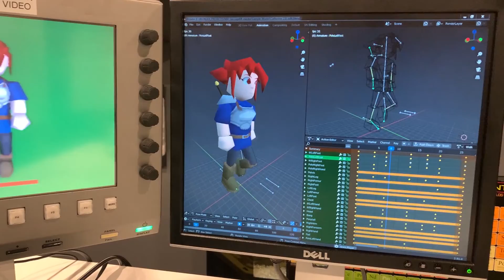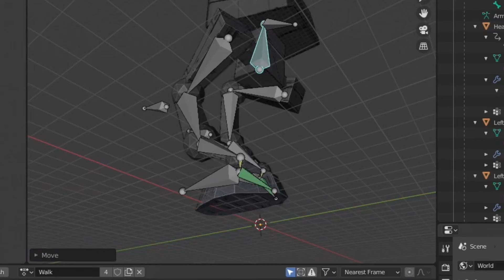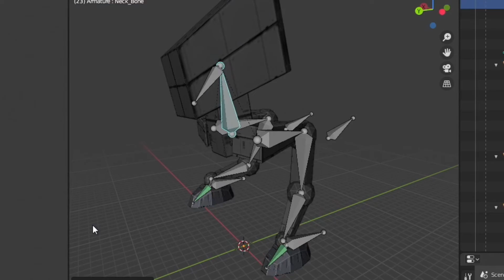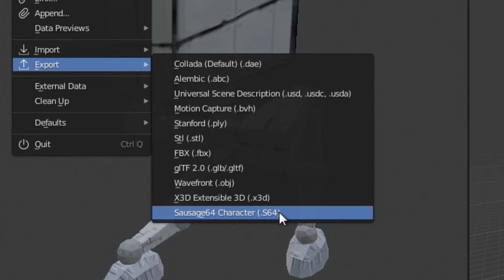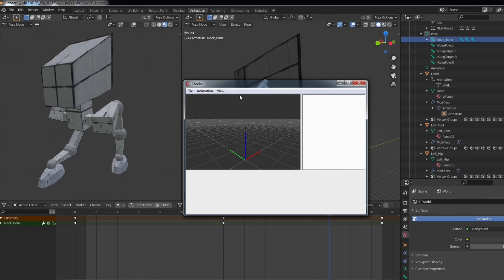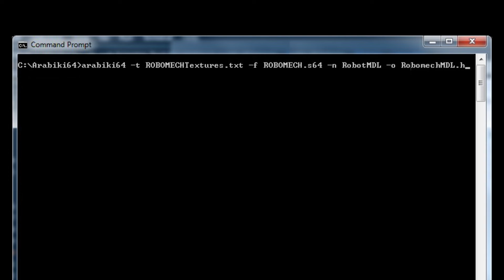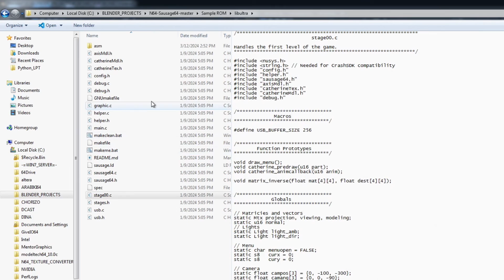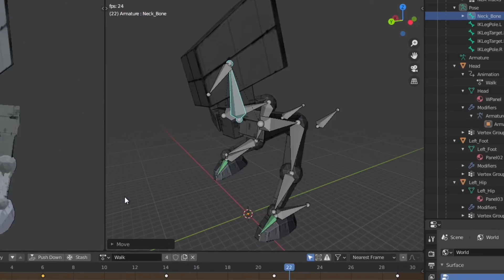Export Blender 3D Models to N64 - Tutorial PART 1 of 5 [#48]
Video #48 | A Blender Plugin that Exports 3D Models & Animations to N64
A Blender to N64 Tutorial Series - PART 1

Ever wanted to export your own 3D models and animation sequences from Blender, over to the Nintendo 64 as part of your own Homebrew game or Demo?

Well now you can using a special Tools package released by user "Buu342" from the N64Brew Discord server.

This is PART 1 of an in-depth Tutorial series I am releasing showing people how to use this special Software/Tools package called "Sausage64". In this PART 1 I give a quick overview of the entire process using this Tools package. I will be adding supplemental videos that will go over all the steps needed, so users can replicate the entire process.

In Part 2 of this series I will provide a Full Blender tutorial showing you how to create a low-poly 3D Robot Walker model that will work with this Blender exporter plugin. The model you will create will be just like the one used in this video. We will then export the model with animations to the needed .S64 format.

Further supplemental videos will cover the other tools from this package. From preparing textures to editing source code files. The Final video will cover compiling the sample N64 ROM project containing your own custom Blender models and animation sequences.

I hope you enjoy this New Tutorial series.
Cheers!
Gerry

Files and Links Discussed in this video are shown below:
Blender 291 Software Download Link:  (Version I used in the video)

Buu342 Sausage64 - A Blender Export Plugin and Editing Tools for N64  (Does work with newer versions of Blender)

Need Help Getting Started with N64 Dev?
You can start by Joining N64Brew discord server below and check out their "Getting-Started" section:

or
Become one of my dedicated Supporters:

Thanks for visiting Behind The Code with Gerry!